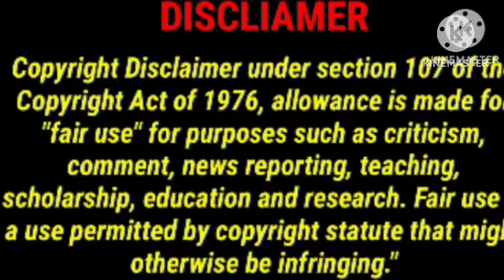My Second Husband part 29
Wangxian fanfaction explained in Hindi

NEW wangxian FF

Yizhan FF explained in Hindi

Wenzhou fanfaction explained in Hindi

new manhua explain in hindi
BL manga explain in hindi
bl comics explained in hindi
bl manga in hindi explanation
manga bl explain in hindi
manga hindi explanation
new bl manga explained in hindi
bl manga hindi
bl manga hindi explain
hindi manga
manhwa in hindi explain
bl comic manga explained in hindi
bl manga explained in hindi new
manga bl hindi explanation
manga explanation in hindi
manhwa explained in hindi ep 1
bl cartoon
bl chapter 1
bl hindi explain
bl manga
bl manga ch 1
bl manhwa react to
bl novel explain in hindi
bl series
bl series hindi
bl wangxian explained in hindi
Male pregnancy
Star Comics
Webcomic
Unintentional Love Story
Wei Wuxian
My Engineer
KakaoPage
bl manga explained in hindi omega
wangxian fanfiction explained in hindi
bl manga lover explained in hindi

How he